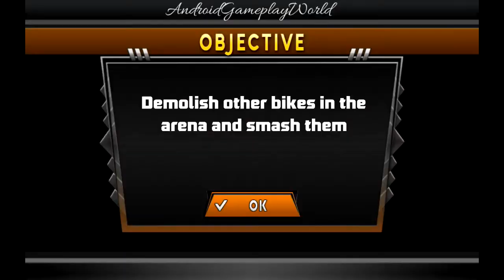Demolition Derby Future Bike Wars Android Gameplay